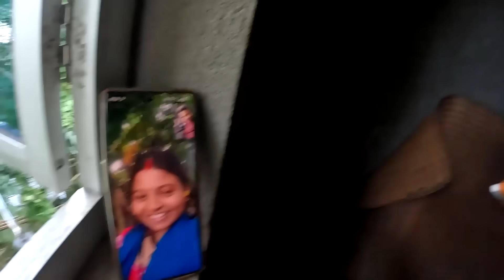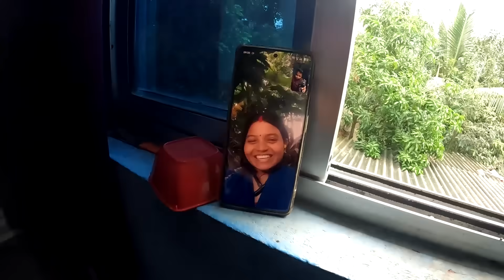ଆରମ୍ଭ ହେଲା ଚାଷ କାମ 🤩 || Village Lifestyle || Odia Comedy || Sudhansu Amita Vlog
OUR CONTENT TYPE 👇
Couple Lifestyle Vlog
Village Lifestyle
Food Vlog
Travel Vlog
Comedy Vlog
Husband Wife Vlog
Unboxing
Marketing
Online Earning
Prank
Daily Vlog
Odia Vlog
Love Story